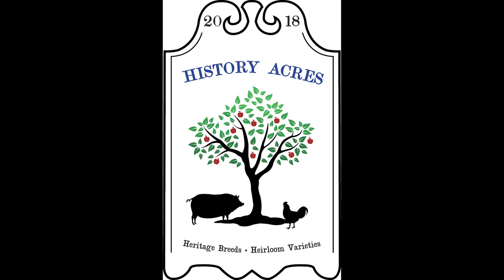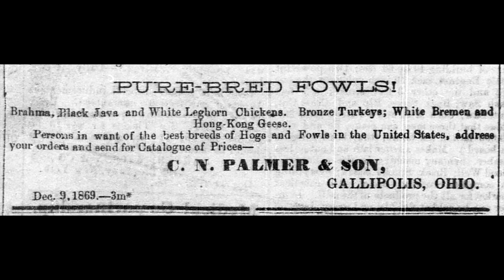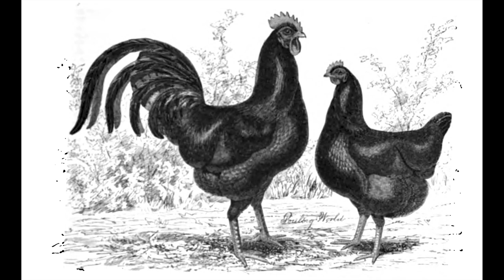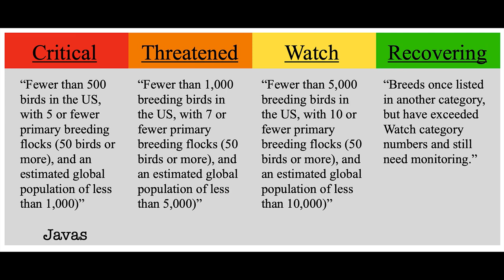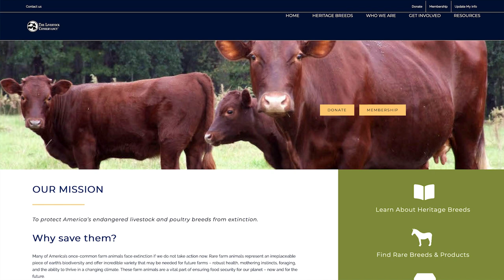Civil War Breed: Black Java Chickens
In this episode, Will joins Felicia and Jeremy at History Acres to learn about a chicken breed that was popular on farms across the United States during the Civil War era and has been on the edge of extinction for many years now. The Java is considered the 2nd oldest American chicken breed. Join us to learn the story of the Java chicken, their importance in the history of chicken breeds, the conservation efforts to save them, and why homesteads should want them today.

Thank you to Martin E. Liebschner for the use of the wonderful banjo music heard in this episode.